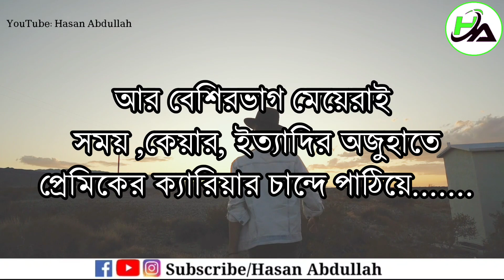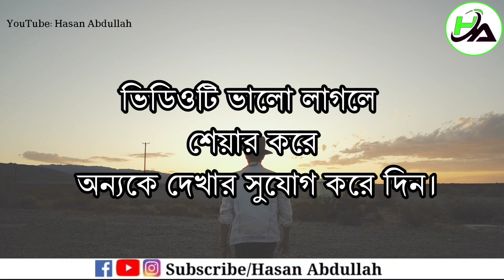তুমি আমাকে ভালোবাসো না|sad|Love story|emotional shayari|Hasan Abdullah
মিথ্যে প্রতিশ্রুতি দিও না 💔|Sad|Love story|emotional shayari|Hasan Abdullah

Assalamualaikum

business issue:My Facebook Id